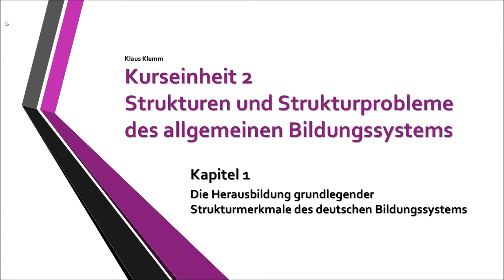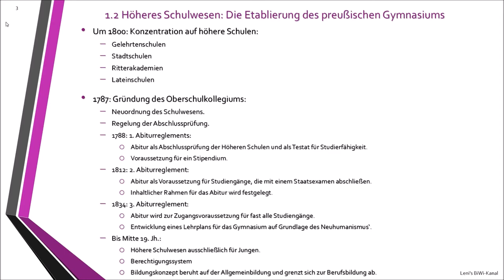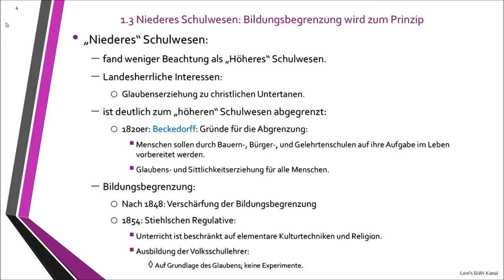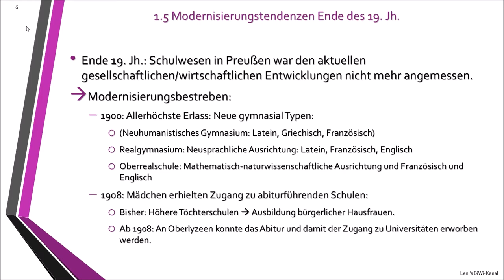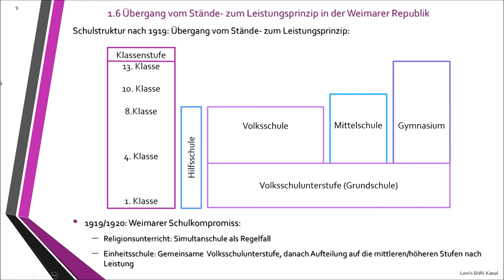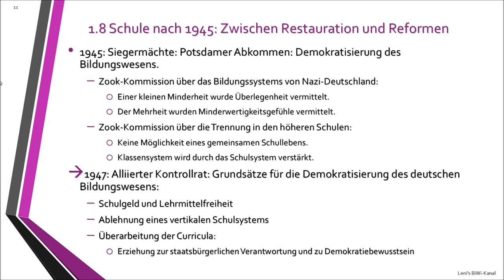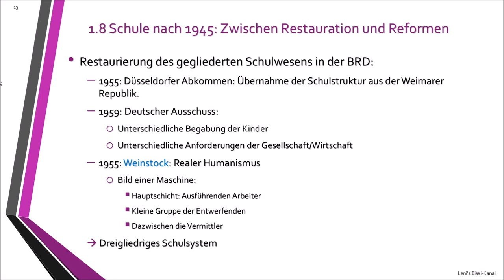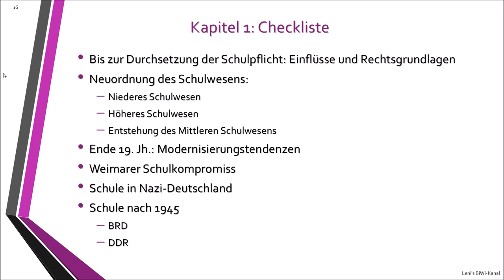2. Strukturen und Strukturprobleme des allgemeinen Bildungssystems - Kapitel 1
Arbeitsauftrag: Wo würdest Du die Schwerpunkte in Kapitel 1 setzen? Ergänze die Checkliste!

Checkliste:
- Bis zur Durchsetzung der Schulpflicht: Einflüsse und Rechtsgrundlagen
- Neuordnung des Schulwesens:
     - Niederes Schulwesen
     - Höheres Schulwesen
     - Entstehung des Mittleren Schulwesens
- Ende 19. Jh.: Modernisierungstendenzen
- Weimarer Schulkompromiss
- Schule in Nazi-Deutschland
- Schule nach 1945
     - BRD
     - DDR